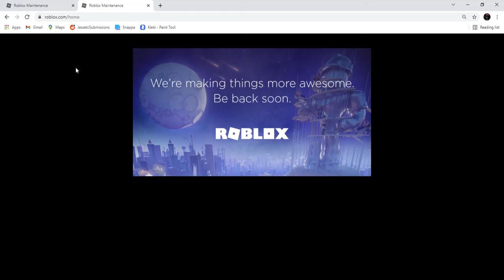Roblox making things awesome